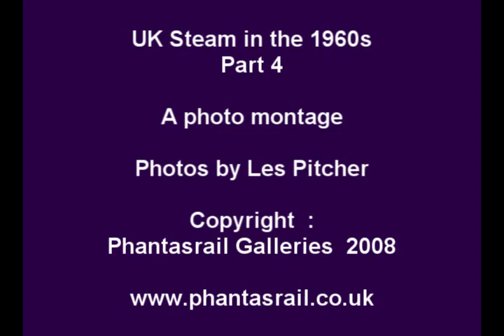UK Steam in the 1960s (4)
The fourth in the series of UK Steam photo montages. Photos by Les Pitcher.